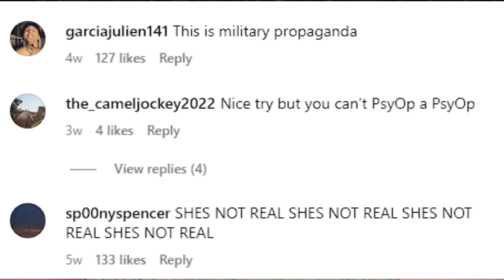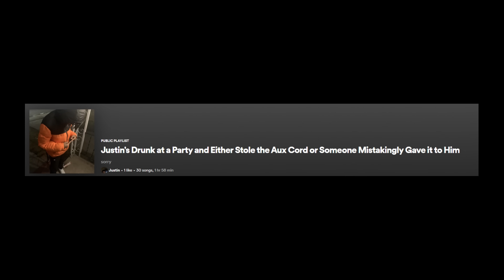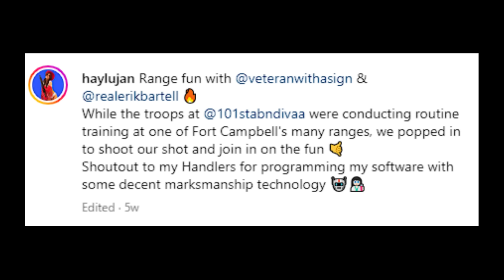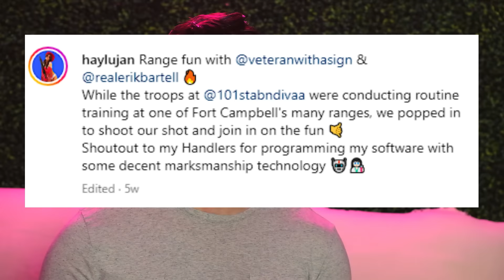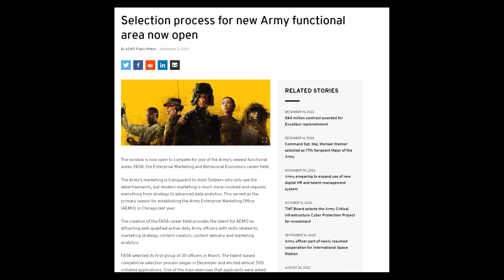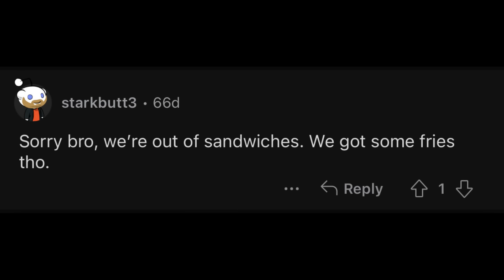On The E-Girl Army Psyop Phenomenon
Shout out to Trent for thinking I was joking when I said I was going to make this.
@haylujan  please notice me